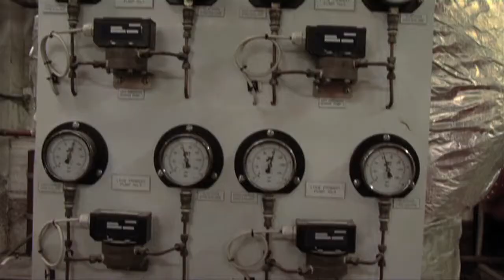MA in Sustainable Development